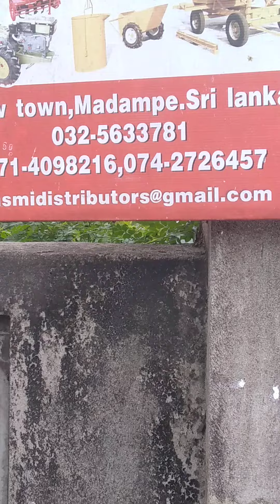Madampe new town